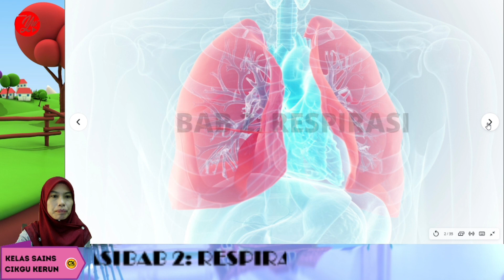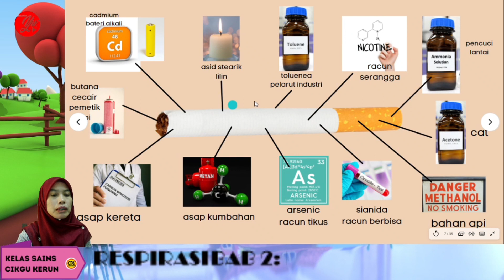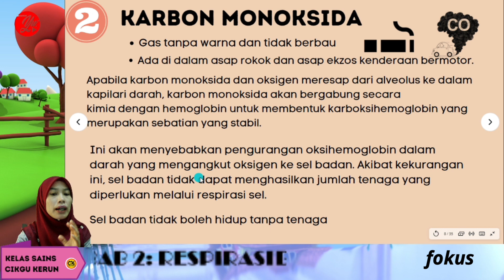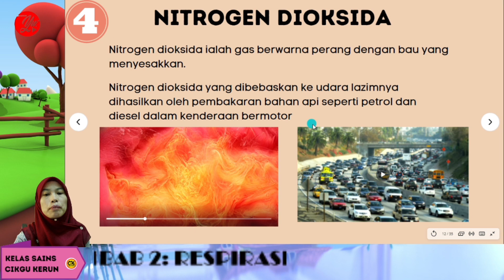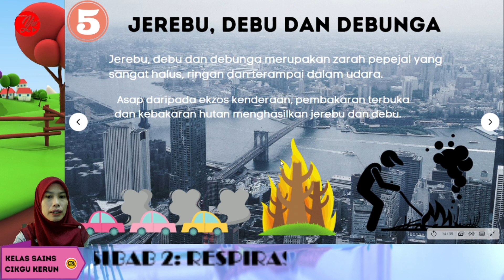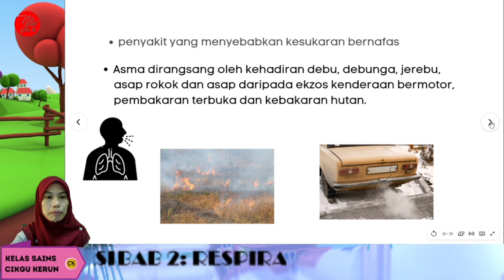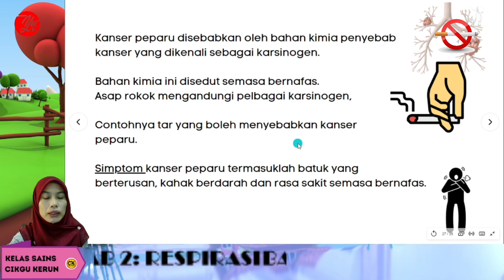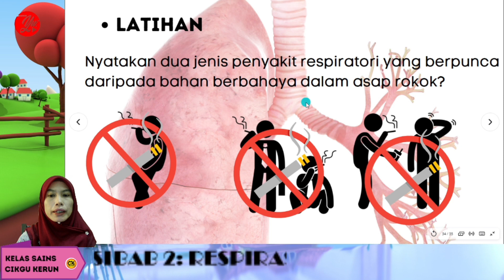SAINS TING 3: Bab 2:Respirasi. 2.3:Kesihatan Sistem respirasi manusia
Penerangan tentang Bahan yang memudaratkan Sistem Respirasi Manusia seperti Tar Rokok,Karbon Monoksida, Sulfur Dioksida, Nitrogen Dioksida.
Penerangan tentang Penyakit Respiratori dan Simptom yang yang dialami.
Kesan asap rokok juga akan mengganggu sistem respirasi Perokok Pasif(orang yang tidak merokok tetapi menyedut asap rokok).